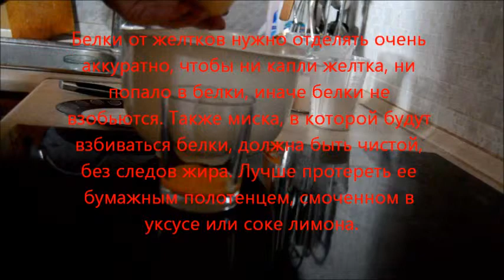Как испечь вкусный бисквит.Ну, очень вкусный - Бисквит!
Ну, Очень вкусный - Бисквит!